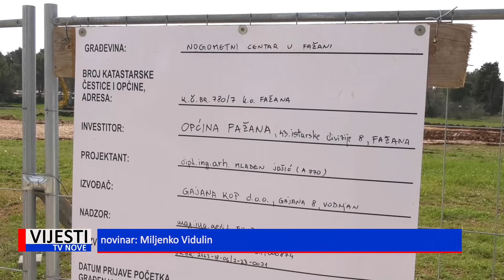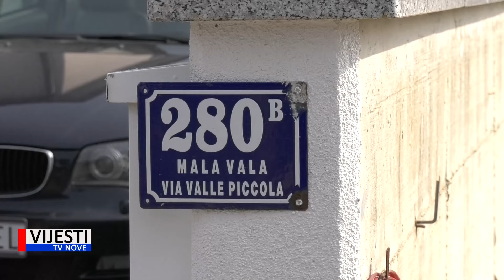Vijesti TVN - Okončani zemljani i građevinski radovi na rekonstrukciji sportskog centra u Fažani